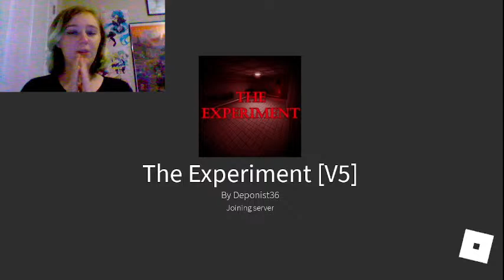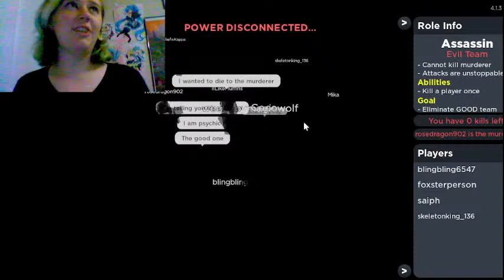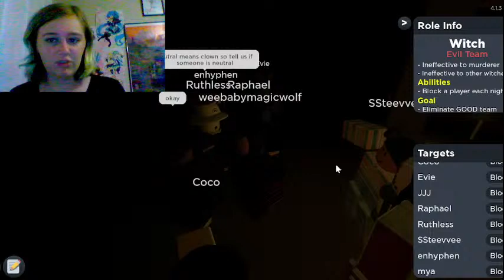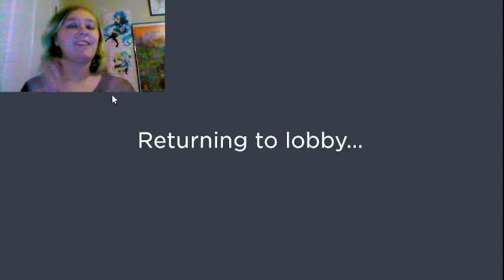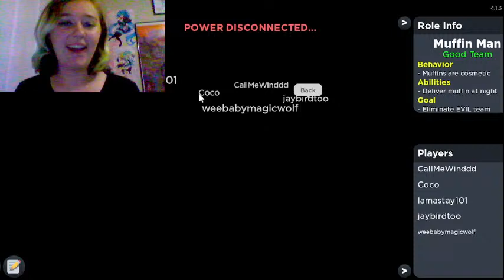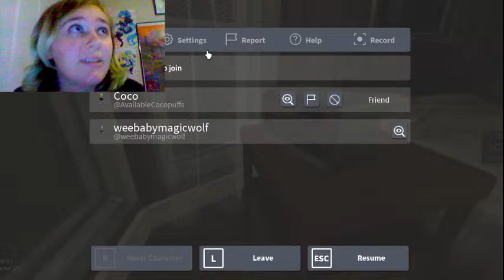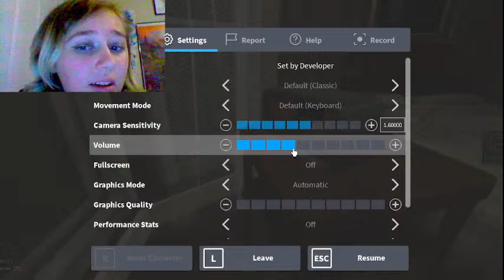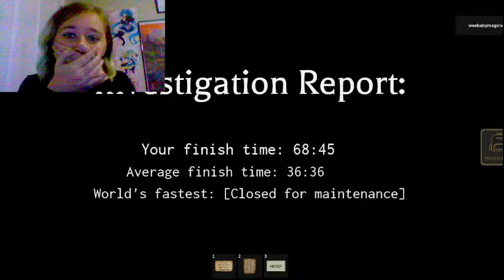Roblox Horror games! (Rainbow Friends, Flicker, Before Truth)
The Roblox Horror Game: Rainbow Friends. Flicker, and Before Truth
TW: This is a horror game with jump scares, flashing lights, blood, gore, creepy images and so on, if these things trigger you, please do not watch. Also, we cuss, so cussing warning.